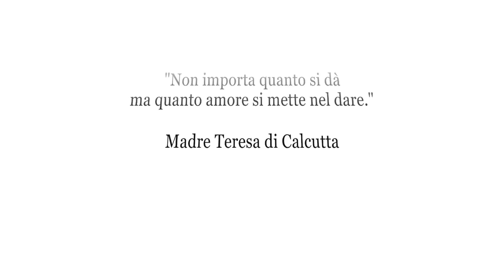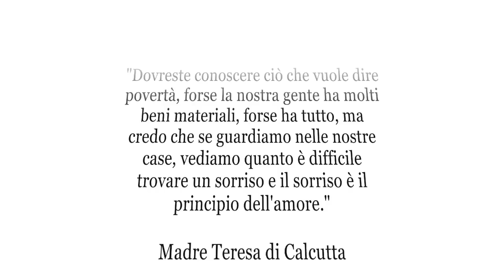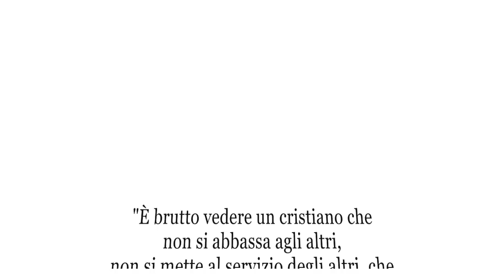Matteo 14, 16: "VOI STESSI DATE LORO DA MANGIARE" (Another Day In Paradise)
Oltre 180 argomenti, per la maggior Gloria di Dio!

Blog CATTOLICI crede:
- in un solo Dio, Padre, Figlio e Spirito Santo;
- nella Santa Madre Chiesa;
- nel Papa, vescovo di Roma, successore di san Pietro e Vicario di Cristo;
- nel senso d'appartenenza alla Patria;
- nella difesa della Famiglia naturale;
- nella giustizia e nel rispetto della legge;
- nella lealtà;
- nella solidarietà e carità;
- nell'educazione e nel senso civico;
- nell'onestà;
- nel bene comune;
- nel diritto alla vita dal concepimento fino alla morte naturale.

"Non nobis Domine, non nobis, sed nomini tuo da gloriam"